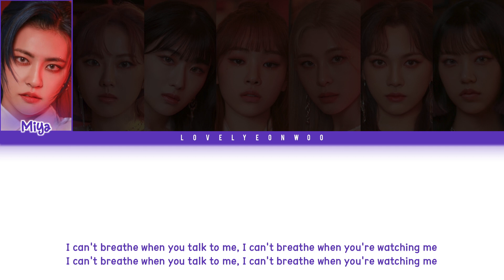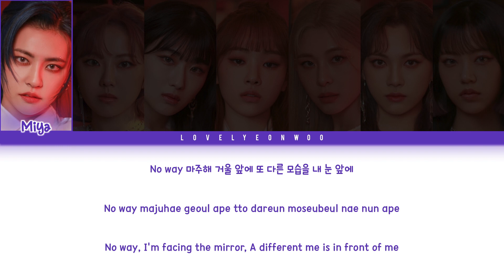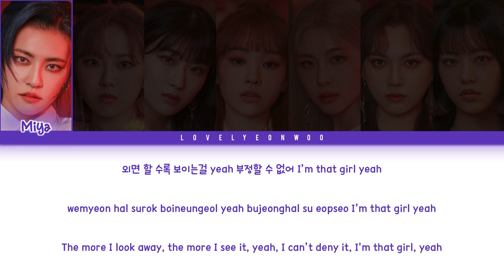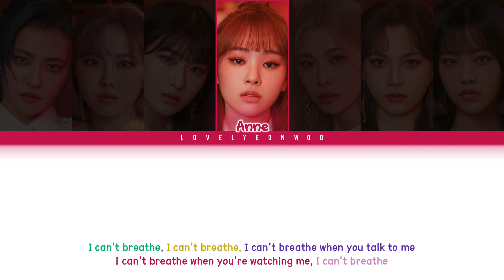GWSN (공원소녀) – I Can’t Breathe Lyrics (Color Coded Han/Rom/Eng)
Artist: GWSN (공원소녀)
Song: I Can’t Breathe
Album: ‘THE OTHER SIDE OF THE MOON’ EP

Members: Miya, Seokyoung, Seoryoung, Anne, Minju, Soso, Lena
My bias: Seokyoung

Fonts used:
Title: I do not trust you
Member Names: 1HoonSkybori
Lyrics: 210Hayanbunpil
Thank you: Lovely Boys
Watermark: Bebas

Don’t reupload.